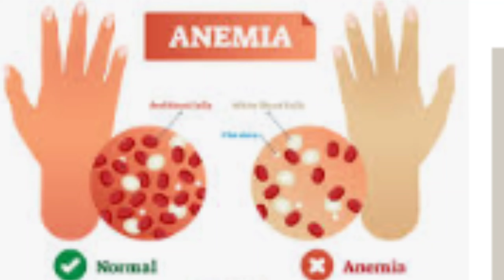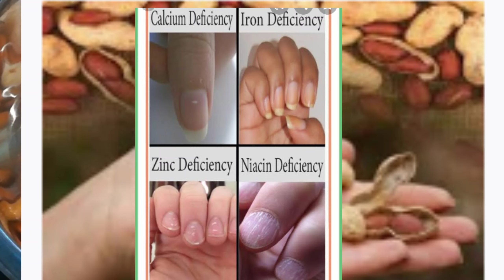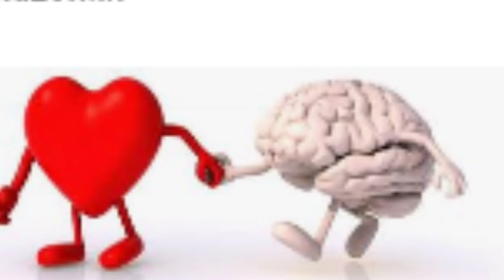रात भर पानी में भिगो कर खायें 5 चीजें कभि बूढ़े नही होंगे/ताकत का खजाना/Taqat Ka Health Tips Hindi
रात भर पानी में  भिगो कर खायें 5 चीजें कभि बूढ़े नही होंगे,ताकत का खजाना,इतने फायदे आप सोच भी नहीं सकते, Health Tips, भीगी मूंगफली खाने के फायदे,हर सुबह भीगे चने के साथ 3 चीजें खा लो दवा है,bheege huye chane ke fayede, भीगे हुए बादाम के फायदे, भीगी हुई किशमिश खाने के फायदे, Taqat ka khazana in Hindi, Takat ka khazana Urdu, Takat ke nuskhe, kamjori door Karen is nuskha se,